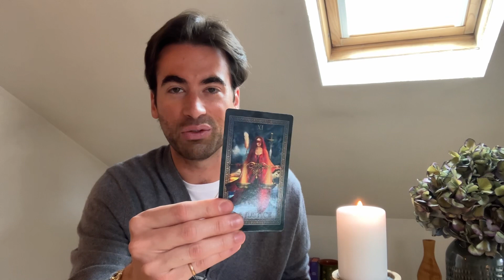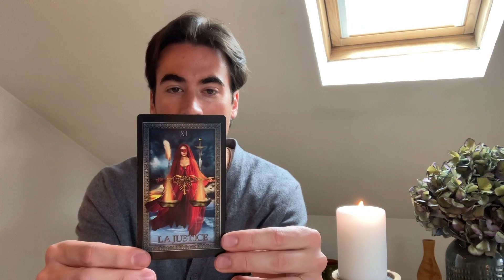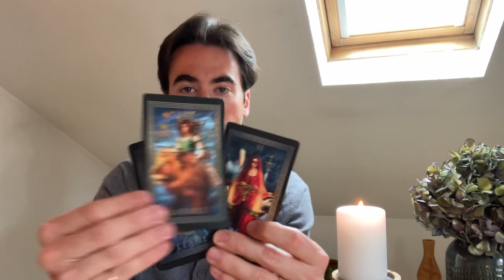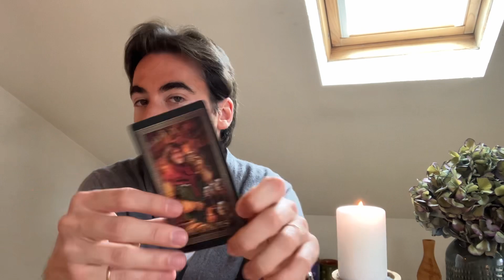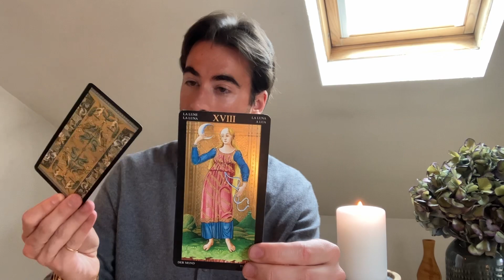Nouvelle lune du 20 février: nouveau cycle d’abondance et de bonheur en route!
Je suis Baptiste Malatier
Et je suis heureux de vous retrouver sur cette chaîne ainsi que sur mon compte Instagram.

Je suis guérisseur, canal et conférencier et vous pouvez retrouver mes partages sur YouTube.